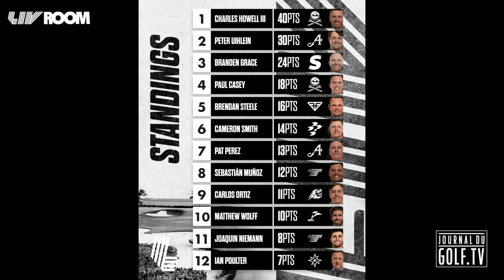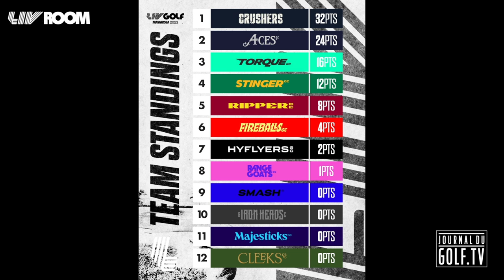LIV ROOM #2 : LA SUPRISE CHARLES HOWELL III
Bienvenue dans LIV ROOM, l'émission 100% LIV GOLF qui analyse et décortique toute la saison 2023. On vous retrouvera entre chaque étape du LIV avec nos experts, consultants et invités pour vous faire vivre au mieux la compétition. 🔥

Merci à Rina Golf de nous avoir rejoins pour ce deuxième épisode.

Le LIV GOLF pose ses valises à TUCSON en Arizona cette semaine.

Dans cet épisode on revient sur l'étape précédente du LIV Golf et sur la belle performance de Charles Howell III, nos Top et nos Flops de cette première édition. Toutes les news du LIV Golf, Martin Kaymer, le LIV Combine  Nos pronostiques et  Brooks Koepka, Dustin Johnson, Bryson DeChambeau, Cam Smith, Phil Mickelson

Vous pouvez répondre au Quizz en commentaires de cette vidéo.

N'hésitez pas à nous soutenir en likant cette vidéo et en vous abonnant.
Donnez-nous votre avis et commentaires et posez nous vos questions, nous y répondrons.

Regardez toute la saison du LIV Golf en clair et en intégralité sur Journal du Golf TV, la première chaîne golf gratuite en France.